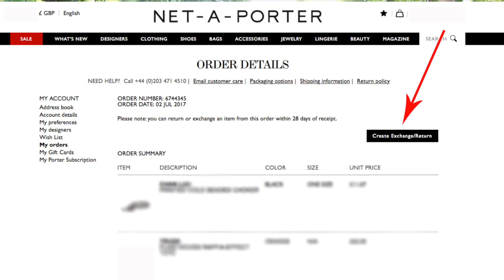12 ПРАВИЛ УДАЧНОГО ИНТЕРНЕТ-ШОППИНГА | КАК НЕ КУПИТЬ ЛИШНЕГО НА РАСПРОДАЖАХ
Сегодня видео о моих советах, лайфхаках и правилах удачного интернет шоппинга на скидках и не только! Как сделать правильный выбор, как не купить лишнего и при этом не пропустить что-то ценное! {МНОГО ПОЛЕЗНЫХ ССЫЛОК НИЖЕ} 12 правил онлайн-шоппинга, которые помогут Вам успешно скупаться на сезонных распродажах!

На мне в видео:

Топ и похожие варианты по хорошим ценам со скидкой и и и И похожий топ с полуоткрытыми плечами

Юбка и еще одна интересная похожая модель

Помада - NYX Cosmetics, Matte Lipstick - Natural 09

Мой ЛИЧНЫЙ ТОП лучших онлайн-магазинов:

1. ASOS - первый онлайн-магазин, с которого стоит начинать знакомство с онлайн-шоппингом

2. SHOPBOP - хороший русифицированный американский магазин среднего (и высокого) ценового сегмента

3. Net-a-porter - самый известный люксовых онлайн-магазин c доставкой по всему миру (сейчас скидки до 70%)

5. Farfetch - самый большой ассортимент в люксовом сегменте! (Сейчас скидки до 60% и на категорию SALE скидка дополнительно 20% с промо-кодом "x20july17")

6. NastyGal - недорогой американский онлайн-магазин с хорошими ценами (Сейчас акция пару дней - скидка 50% НА ВСЁ - используй промо-код "GET50")

7. Revolve - русифицированный американский онлайн-магазин для любителей бохо и не только!

8. Yoox - самый крупный европейский стоковый онлайн-магазин! Настоятельно рекомендую!

9. More Is Love - уникальный грузинский онлайн-бутик необычных дизайнерских аксессуаров и одежды

10. Matches Fashion - европейский онлайн-магазин люксового сегмента с очень достойной подборкой дизайнеров (Сейчас скидки до 70%)

Все! Спасибо, что были со мной! Всем хорошего дня и яркого настроения! :)

Track by Jimmy Wahlsteen "Gone Tomorrow"